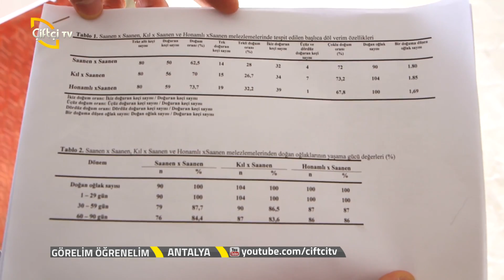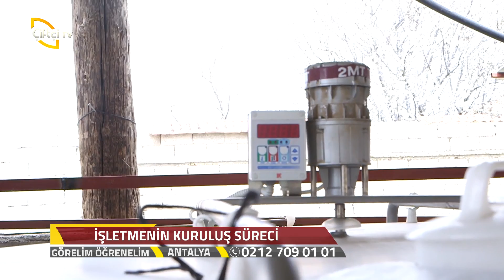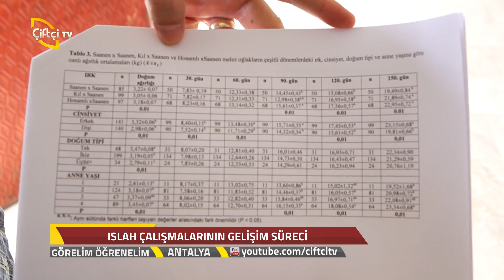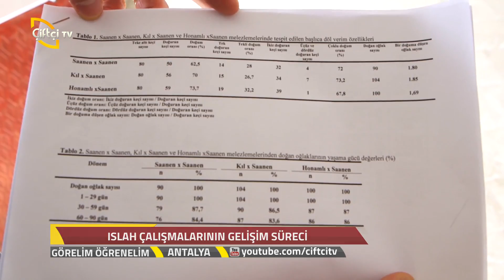Görelim Öğrenelim - Keçi Yetiştiriciliğinde Uzmanların Görüşleri / Antalya